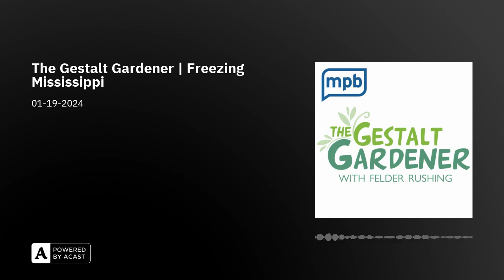The Gestalt Gardener | Freezing Mississippi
Felder Rushing opens the screen doors wide open to answer the questions you ask (and some you don't ask) about Azaleas, mystery Berries, wintry weather, Popeye, and more.

Email Felder anytime at and listen Friday mornings at 9 and Saturday mornings at 10 to The Gestalt Gardener on MPB Think Radio. And in the meantime, in the words of Felder, "get out and get dirty."

If you enjoyed listening to this podcast, please consider making a contribution to MPB